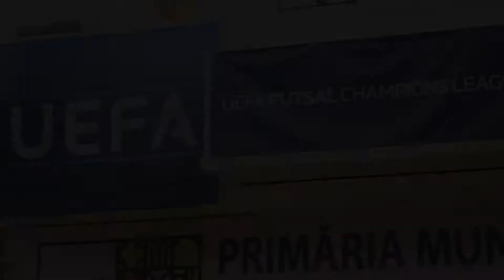Összefoglaló 🟢⚪ Haladás VSE - Uragan Ivano-Frankivsk 4-4 (2022.10.29.)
Összefoglaló: 🇭🇺 Haladás VSE 🆚 Uragan 🇺🇦 4-4 (1-2)
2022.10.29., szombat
🏆 UEFA Futsal Bajnokok Ligája fő forduló
ℹ️ A-ág 4. csoport #️⃣3️⃣
Gólszerzőink:
⚽ 20’ Dróth Zoltán
⚽ 28’ Rutai Balázs
⚽ 30’ Mykola Mykytiuk (ÖG)
⚽ 36’ Arnon Cassemiro
Köszönjük a szurkolást! 💚🤍